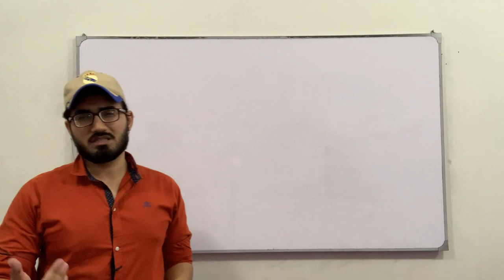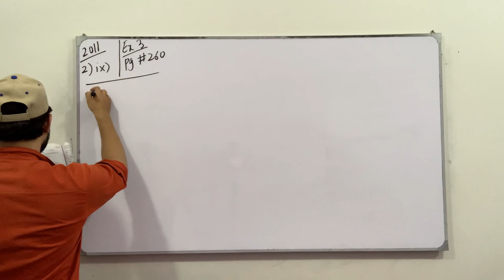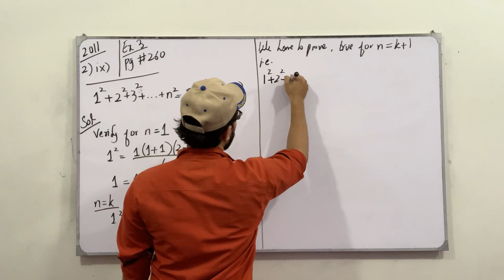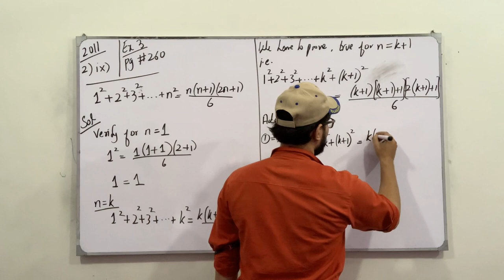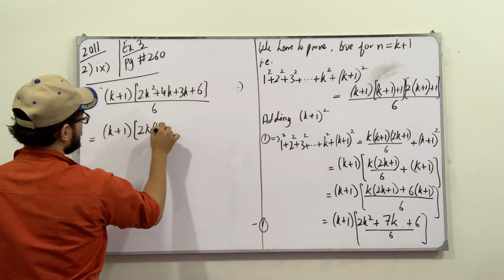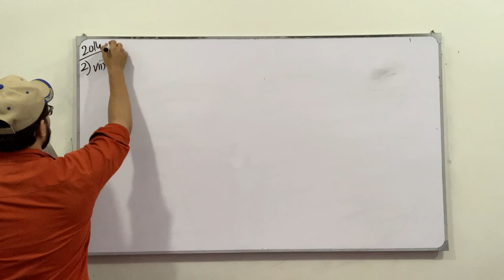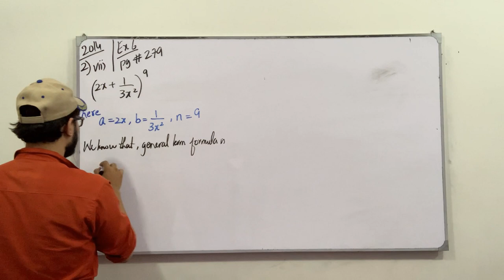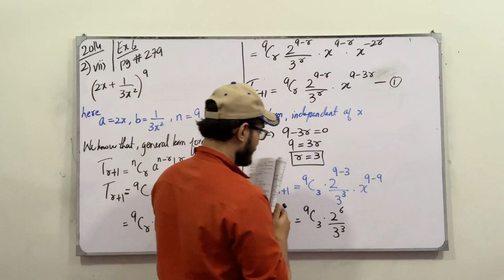First Year Mathematics || Past Papers + Examples || Lecture 09 || Chapter # 8 || Saad Latif